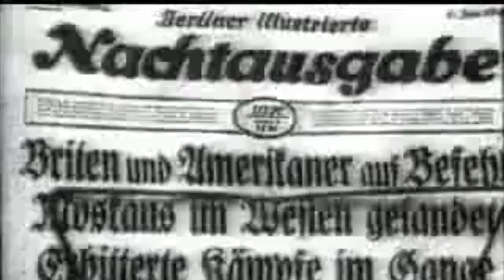Realistic RC Tank 133 of SS Panzer Abteilung 101. 1/16 Tamiya Tiger 1 35216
Special Tank Edition from the Garage. The detail on this is second to none! Tiger 1 RC Tank.

The Tiger 133 of Schwere SS Panzer Abteilung 101 by Mark Gower.

Info on the Tank:

Early Production, converted to Mid production built in January 1944 and used in Normandy in the Summer '44.
Anti Magnetic mine coating applied using fine grade Polyfilla, 'Eduard' metal etched detail sets used for accessories, plus some scratch build details and modifications, reduced gearing for a better scale speed & metal tracks.